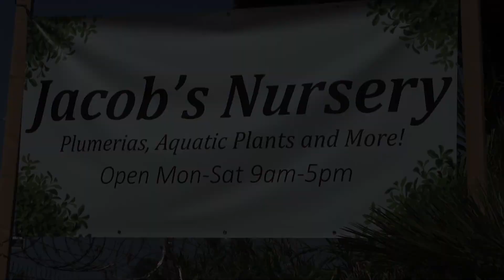Interview with Jacob's Aquarium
So today I had a chance to go to Jacob's Nursey's Grand Opening and picked up some plants and got to talk to Jacob a little!

RECORDING EQUIPMENT
Camera:
Canon Vixia HF G40
Panasonic Lumix G7

Audio:
TASCAM DR-40 Digital Recorder

Mic:
TAKSTAR SGC-598 Microphone
Shure SM93 Lavalier Microphone

Tripod:
Zeikos ZE-TR201P

Lights:
Neewer 160 LED Studio
ePhoto Photography Light Kit